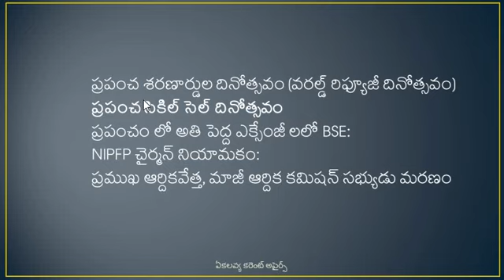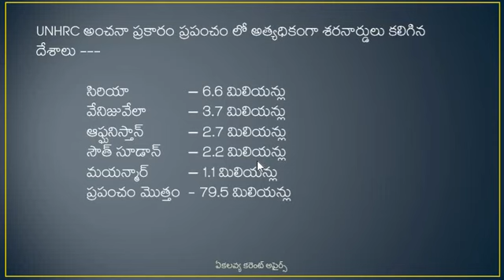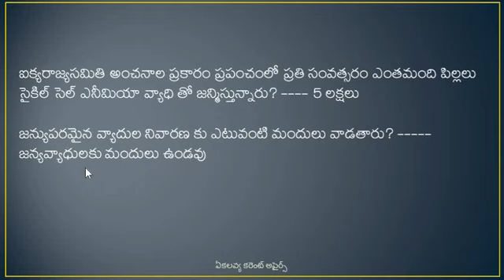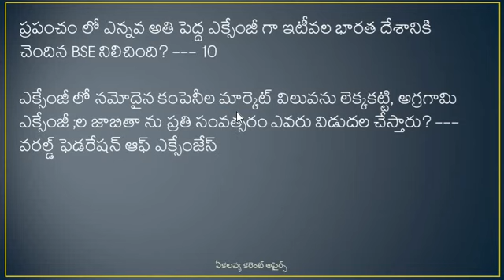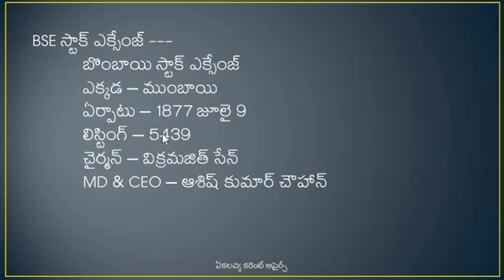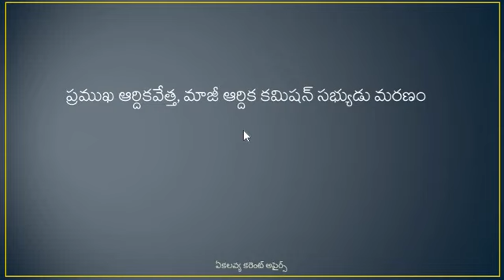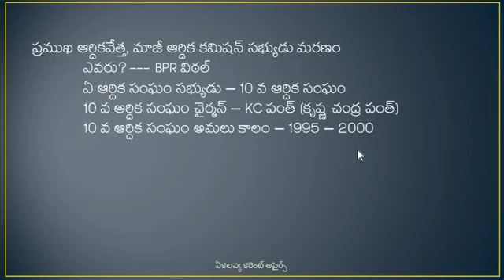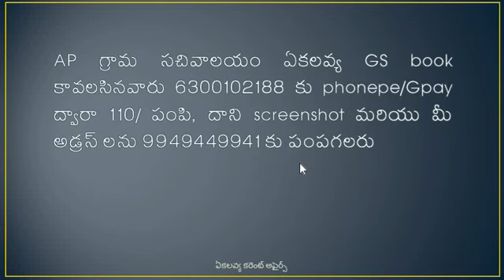2020 June 20 current affairs